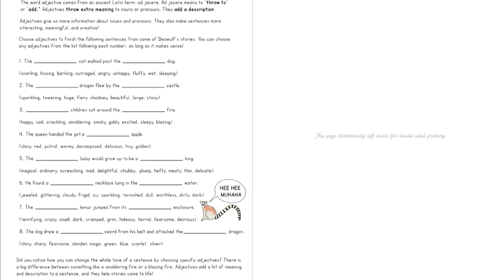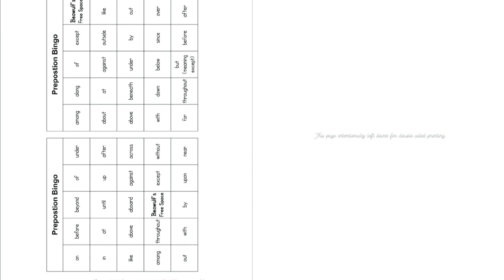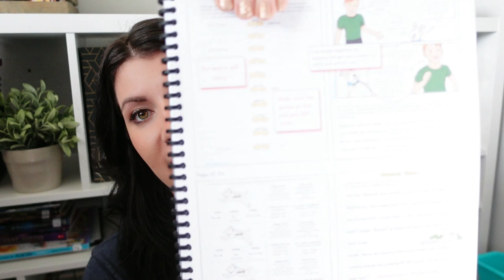HOMESCHOOL GRAMMAR CURRICULUM REVIEW + GIVEAWAY || GUEST HOLLOW'S BEOWULF'S GRAMMAR PROGRAM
In this video, I'm reviewing the Homeschool Grammar Curriculum, Beowulf's Grammar, by Guest Hollow. This program is designed to help elementary and middle school students learn grammar in a fun and engaging way.  I hope this video is helpful and that you decide to give one of these programs a try!

Hey Friends! My name is Ashlee, and I am a homeschooling mom to 3 kids. Currently, I have a 4th, 2nd, & Preschooler! I work full-time from home while balancing homeschooling. Thanks for being here! If you are watching this video, I am sure you love either motherhood or homeschooling as much as I do. I started sharing our homeschool journey in hopes to help other families navigate the world of homeschooling. Regardless if you are brand new to homeschooling or a veteran homeschool parent, I hope you can find some great information in the videos I share!
I am always looking for new ideas to create videos- if you are curious about how I do something in my homeschool or a specific curriculum- comment or message me I would love to research and create a video!

📧 Let’s Connect! 📬
Like Pinterest?

Are you a fellow Youtuber? Here’s what I use:
📹Filming Camera

The Boring Legal Stuff:
• From time to time, I do have sponsors for videos which I will mention. Regardless of if a video is sponsor, any thoughts or opinions share are my own.
• From time to time, I share affiliate links where I earn a small commission, these links cost nothing extra to you and help support my channel to keep making you content!
• FTC: Gathered & Grounded (Formally Dash of Home) is a participant in the Amazon Services LLC Associates Program, an affiliate advertising program designed to provide a means for sites to earn advertising fees by advertising and linking to Amazon.com. All items shown in the video are purchased on my own, all opinions expressed are my own.